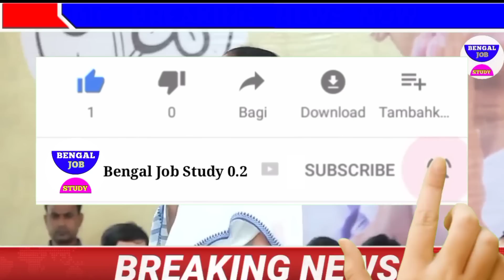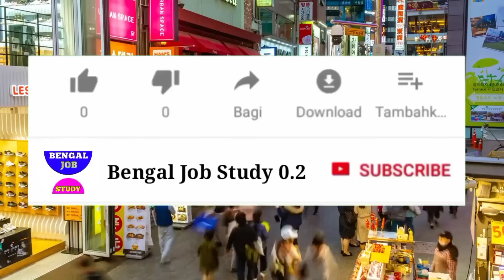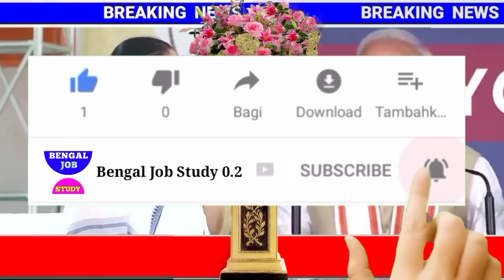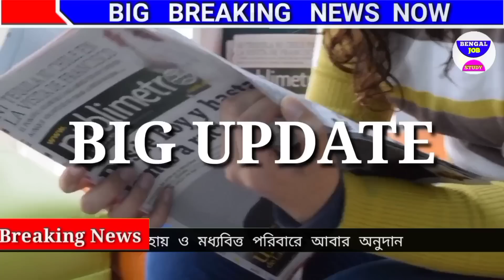আজকের বড়ো খবর🔥Today 13 February Breakingnews 2 যুদ্ধবিমান ভেঙে পড়ল😳বাড়ির মহিলাদের টাকা Today news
আজকের বড়ো খবর🔥Today 29 January Breaking news 2 যুদ্ধবিমান ভেঙে পড়ল😳বাড়ির মহিলাদের টাকা Today news

আজকের বড়ো খবর🔥Today 29 January পঞ্চায়েত ভোট টাকা সুখবর😳রবিবার ট্রেন বন্ধ খবর   BengalJobStudy0.2

আজকের বড়ো

আজকের বড়ো খবর🔥আজ 29 January আবাস অনুদানের সময়  হুংকার😳Today breaking news

আজকের বড়ো খবর🔥আজ 29 January কি করলে ঘর পাবেন  7 বিমানে  Job
আজকের বড়ো খবর🔥29 January   ফের মমতা শুভেন্দুর লড়াই 😲😲খবর আজ

 26 নভেম্বর বাংলায় মহাকরণ মুখোমুখি  আনন্দ

আজকের বড়ো খবর🔥Today 1 ডিসেম্বর মমতা:কাল যদি মরে যাই দেখার কেউ নেই😲
আজকের বড় খবর পশ্চিমবঙ্গের গুরুত্বপূর্ণ সংবাদ পশ্চিমবঙ্গের খবর বাংলা সংবাদ আজকের আজকের বাংলা খবর। আজকের বড় খবর বড় খবর আজকের খবর আজকের বড় বড় খবর আজকের সংবাদ বাংলা সংবাদ গুরুত্বপূর্ণ পশ্চিমবঙ্গের বাংলা সংবাদ পশ্চিমবঙ্গের আবহাওয়ার খবর  আজকের খবর আজকের পশ্চিমবঙ্গের বিশেষ বিশেষ খবর আজকের সকালের গুরুত্বপূর্ণ

আজকের বড়ো খবর🔥Today 5 ডিসেম্বর উন্নয়নের ঝড় বাংলায়
 29 January

আজকের  29 January   বিরাট মমতা😲6000 টাকা শুভেন্দু

 29 January   প্যান্ডেলে আগুন  বৃষ্টির নেই  BengalJobStudy0.2

আজকের বড়ো খবর🔥Today 29 January   ভেঙ্গে গেল প্যান্ডেল বৃষ্টি😲10 হাজার খবর BengalJobStudy0.2

আজকের বড়ো খবর🔥Today 29 January   সপ্তমীতে ভাঙছে প্যান্ডেল খুব

আজকের Today 29 January   পার্থ দুর্নীতির

আজকের বড়ো খবর🔥Today 29 January   প্রবল নিম্নচাপ বৃষ্টি শুরু😲 আর্জেন্টিনা তুলকালাম BengalJobStudy0.2

4)আজকের বড় খবর🔥Today 29 January লকডাউন বাড়লো😳মাধ্যমিক সবাই পাস টাকা মমতা BengalJobStudy0.2

6)পরীক্ষা খারাপ পাস সবাই ? BengalJobStudy0.2

8) আজকের বড় খবর🔥Today 29 January চতুর্থ ঢেউ আসছে😳মমতা টাকা মেয়েদের HS NEWS TODAY  BengalJobStudy0.2
9) আজকের বড় খবর  হলদিয়া তে প্রধানমন্ত্রী today 29 January   latest সবথেকে বড় খবর 1 হাজার পুজোয়
11) আজকের today big update latest information আজকের বেশকিছু তথ্য গুরুত্বপূর্ণ বাংলায়।
12) আজ সকালের তাজা সংবাদ  today December খবর latest update দেশের সবথেকে বড় খবর আজকের তাজা খবর jio latest offer
13) আজকের বড় খবর  today 29 January   saturday latest update today update bengal jo inb study 0.2
14) আজকের বড় ঘোষণাদেশের সবথেকে বড় খবর. today sharing tech sharing bengal job study 0.1 update দেশের সবথেকে বড় খবর 8 অক্টোবর খবর আজকের তাজা খবর বাংলা খবর আজকের পশ্চিমবঙ্গের খবরআজকের বড় খবর🔥today 29 January      latest update লকডাউন ঘোষণা মমতা😳বন্ধ স্কুল ঘরটাকা bengaljobstudy0.2

1) পশ্চিমবঙ্গের আবহাওয়ার খবর
2) বাংলাদেশের আবহাওয়ার খবর
3) bangladesh weather report
4) today weather repo
5) আবহাওয়ার খবর আজকের
6) west bengal weather report today weather report west bengal

bengaljobstudy
bengaljobstudy 0.2
bengaljobstudy0.2

follow us more update । আজকের বড় খবর🔥today 29 January      লকডাউন😳গৃহলক্ষী প্রকল্প মমতা 5000 টাকা আজকের খবর bengaljobstudy0.2,